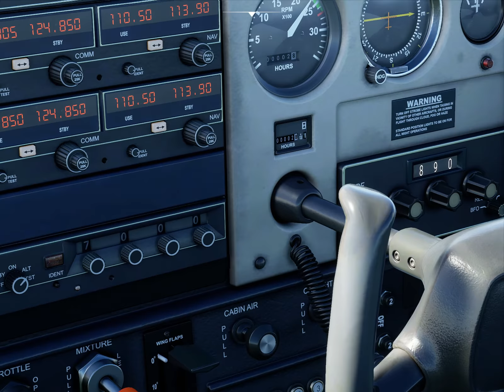Microsoft Flight Simulator 2020 gtx 970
Still below minimum specs with an AMD 860k CPU but upgraded my GPU from a GTX960 2 gb to a GTX970 4gb and now I can run on medium settings at 30-40 fps, 30 if I'm recording! Ignore the unceremonious demise at the end I was trying the track camera. Only issue I had was having to upgrade my PSU as the old one kept having "moments" and turning off the PC, extra 50w from a corsair and all is good again. Also picked up a small 120gb SSD and dumped flight sim on there, I also directed the streaming and cach service there as well. Only issue so far is I'll have to lower the graphics to fly the really big planes, the 747 was pulling 10-20 fps on medium.